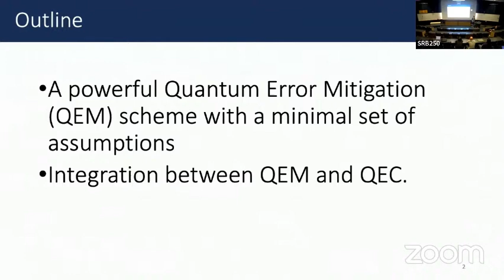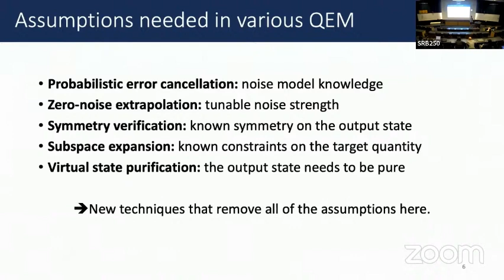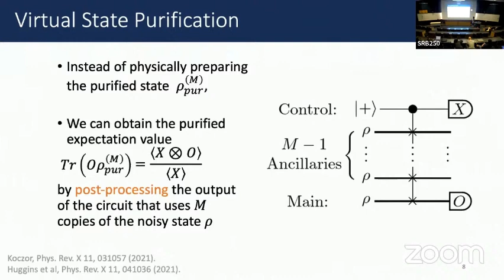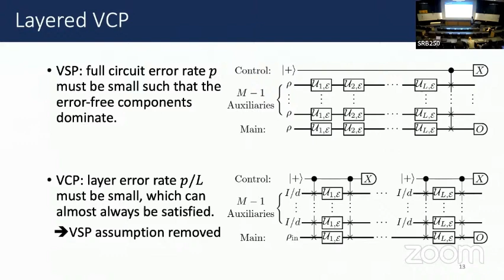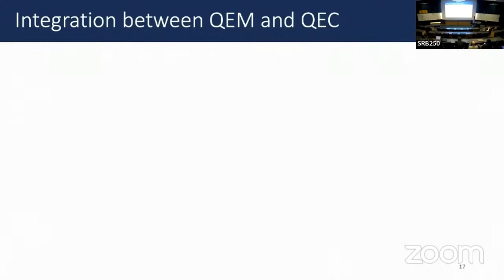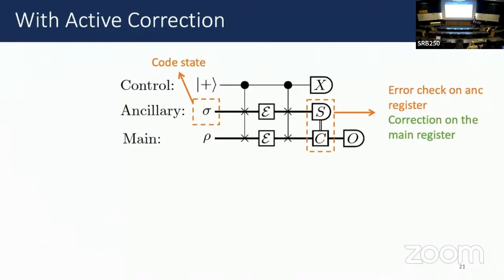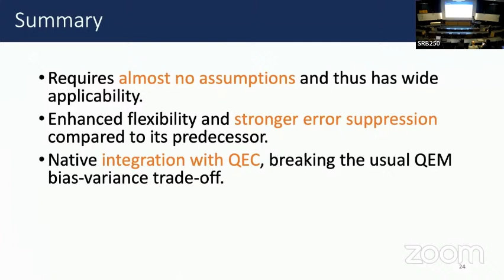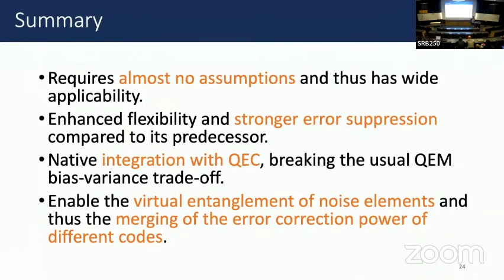Virtual Channel Purification | Zhenhuan Liu, Xingjian Zhang, Yue-Yang Fei, Zhenyu Cai | TQC 2024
Virtual Channel Purification | Zhenhuan Liu, Xingjian Zhang, Yue-Yang Fei, Zhenyu Cai

 Quantum error mitigation is a key approach for extracting target state properties on state-of-the-art noisy machines and early fault-tolerant devices. Using the ideas from flag fault tolerance and virtual state purification, we develop the virtual channel purification (VCP) protocol, which consumes similar qubit and gate resources as virtual state purification but offers up to exponentially stronger error suppression with increased system size and more noisy operation copies. Furthermore, VCP removes most of the assumptions required in virtual state purification. Essentially, VCP is the first quantum error mitigation protocol that does not require specific knowledge about the noise models, the target quantum state, and the target problem while still offering rigorous performance guarantees for practical noise regimes. Further connections are made between VCP and quantum error correction to produce one of the first protocols that combine quantum error correction and quantum error mitigation beyond concatenation. We can remove all noise in the channel while paying only the same sampling cost as low-order purification, reaching beyond the standard bias-variance trade-off in quantum error mitigation. Our protocol can also be adapted to key tasks in quantum networks like channel capacity activation and entanglement distribution.

19th Conference on the  Theory of Quantum Computation, Communication and Cryptography.